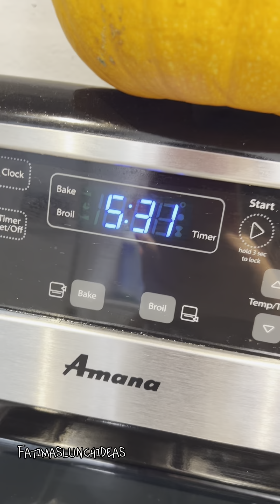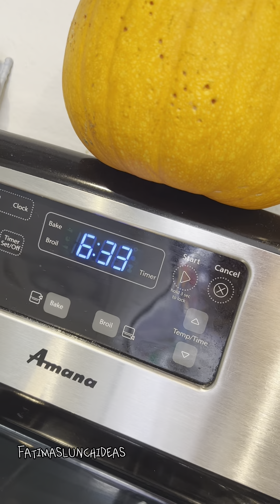Vlog del martes: Kimi y Sammy con fiebre 🤒 siempre me juzgan mi inglés !!